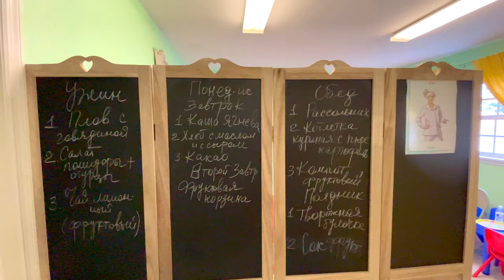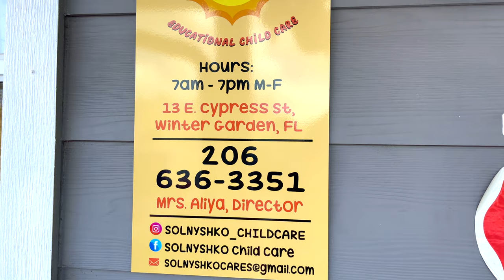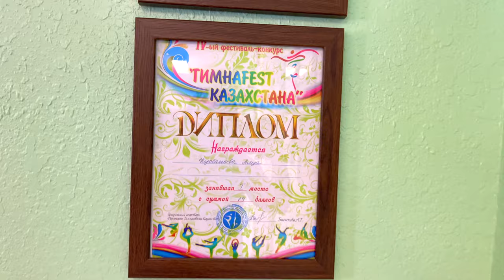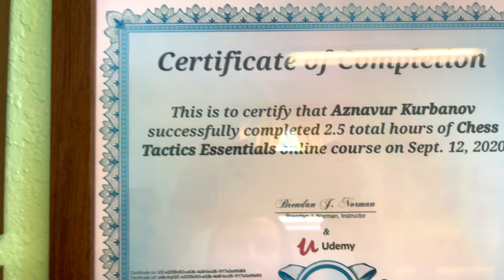США. ОБЗОР РУССКОГО ДЕТСКОГО САДИКА "Солнышко" в Орландо / Тур по садику / Ура! Наконец открытие :)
В этом выпуске:
Нас пригласили на торжественное открытие самого большого русскоязычного детского садика в Орландо "СОЛНЫШКО"
Опытные педагоги, развивающие игры, различные кружки, включая шахматы и гимнастику, а также вкусная домашняя еда и много-много чего другого :)

Адрес: 13 E Cypress St, Winter Garden, FL 34787, Solnyshko Educational Child Care